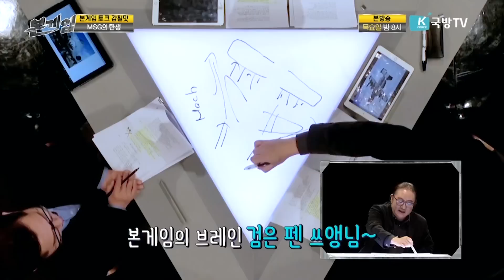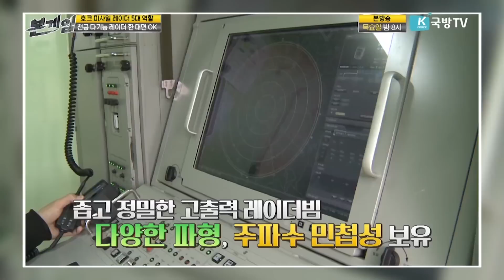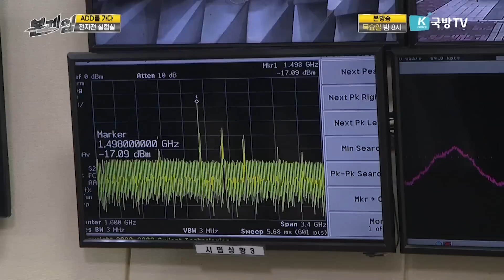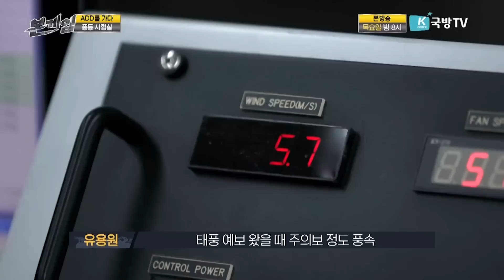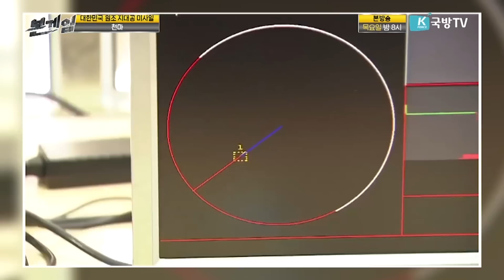[본게임] 제100회 특집 자주국방을 쏘다, 국산미사일 1부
- 죄송합니다. 추가 수정사항이 반영되어 다시 업로딩 하였습니다.
  불편을 끼쳐드려 대단히 죄송합니다. 그래도 많이 시청해주실꺼죠^^
본게임 100회 특집~ 맞이 나들이~
본게임 MSG 진행자들이 나타난 이곳은~?
바로~ 바로~
대한민국 자주국방의 본산~ 국방과학연구소!!
어서와~
국방과학연구소는 처음이지~?